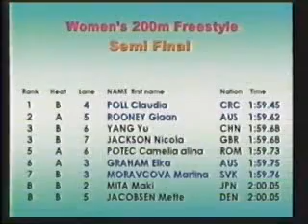200m FREESTYLE WOMEN SEMIFINALS, FINAL - YouTube2.flv